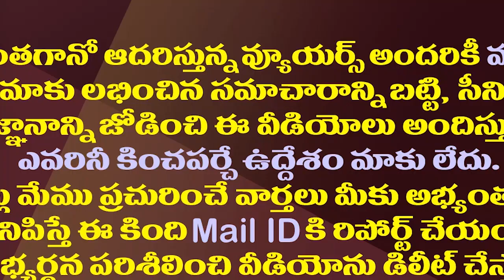పవన్ నోటి నుంచి ఆ మాట వచ్చిందో లేదో టీడీపీ దాడి స్టార్ట్| Yellow Media Started Targeting Pawan